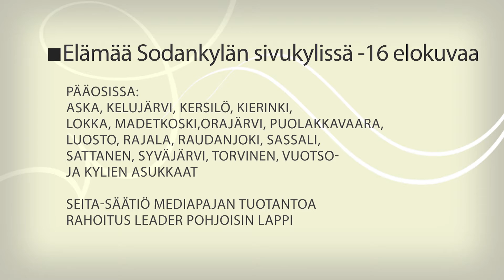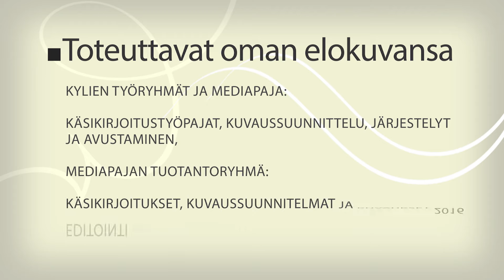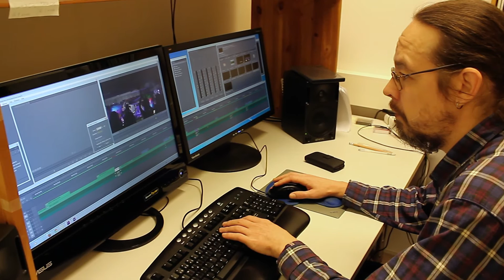Elokuvat Sodankylän sivukylistä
Seita-säätiön mediapajalla on käynnistynyt  Kylä kuvaa – hanke, joka tuottaa esittelyvideot Sodankylän kunnan sivukylille.
Hankkeessa on mukana 16 kylää.